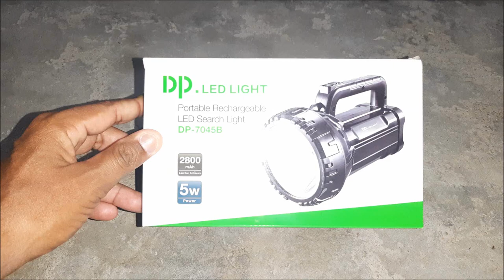DP - LED LIGHT - UNBOXING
Portable Rechargeable LED Search Light
DP - 7045B
2800
mAh
Last for 14 hours
5W
Power